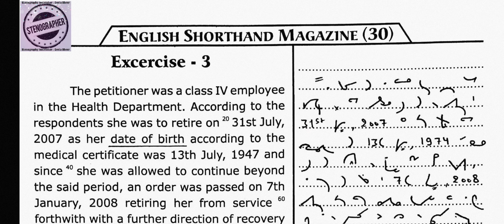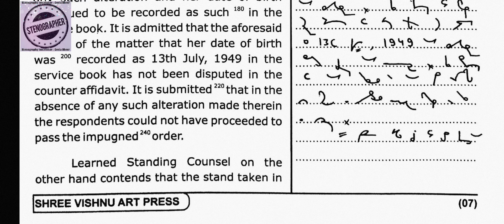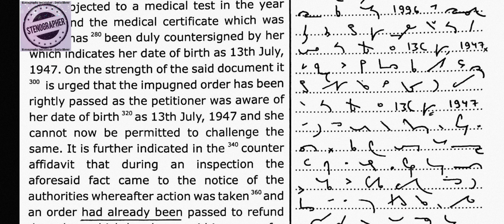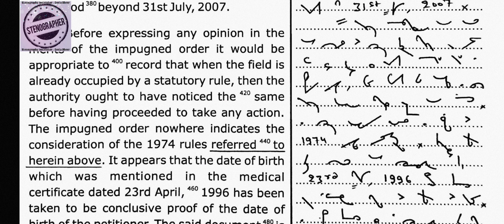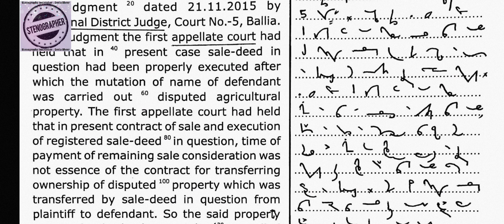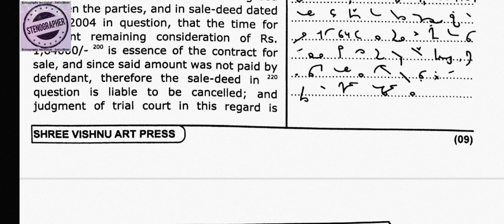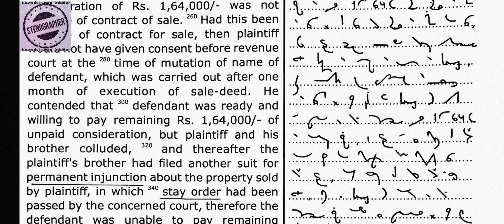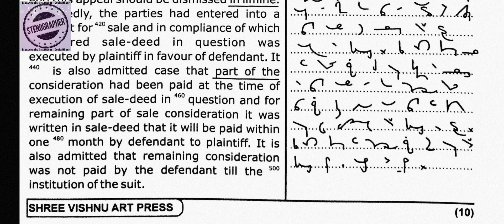Exercise 3 & 4 // Magazine 30 // Shree Vishnu Art Press Publications // 90 w.p.m. // 1,004 words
90 w.p.m.
Shree Vishnu Art Press Publications
Exercise No. 3 & 4 (Magazine 30)

Sir Kailash Chandra's Vol. No.1-24